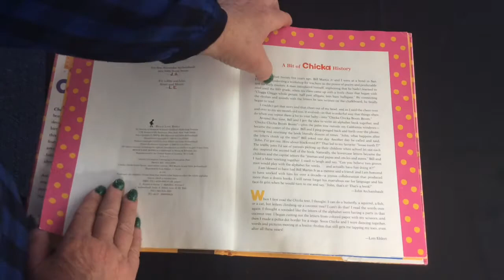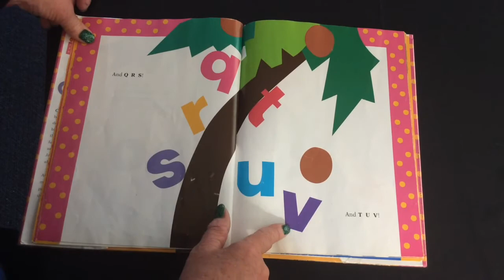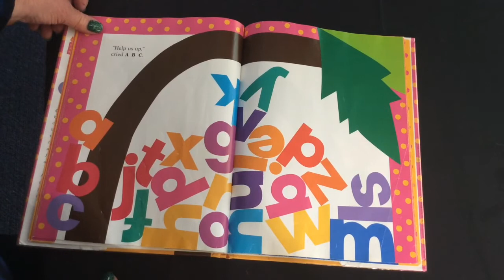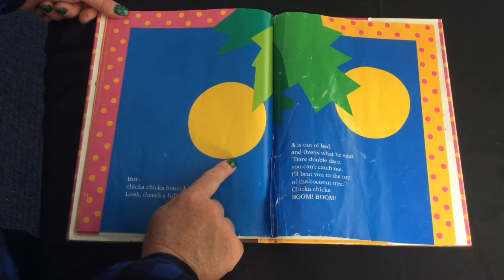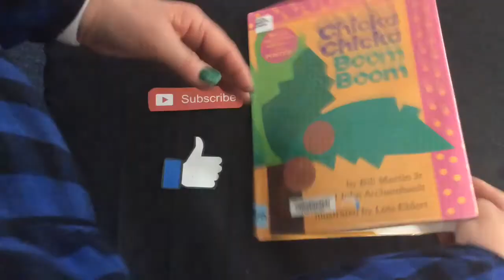Chicka Chicka Boom Boom